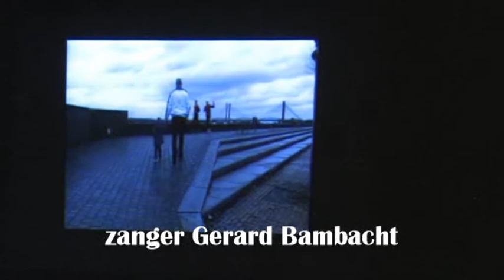Teaser Geen Brug te ver voor Roparun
Teaser van de DVD met LIVE opnames van het uitverkochte Benefietconcert voor Roparun op 18 januari 2014 in de Poorterij : Geen brug te ver voor Roparun
DVD's te bestellen bij harmonie de Karel en Zwaje de la Mimol. Gedeelte opbrengst voor Roparun